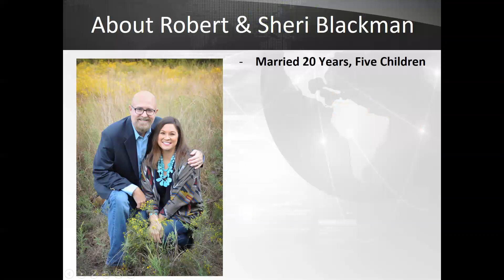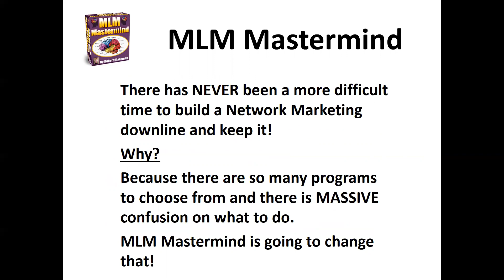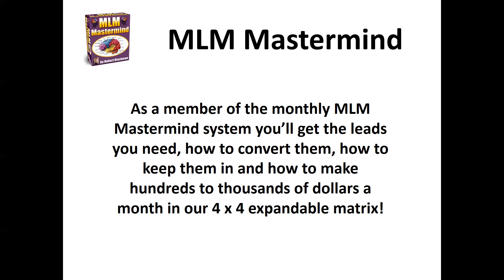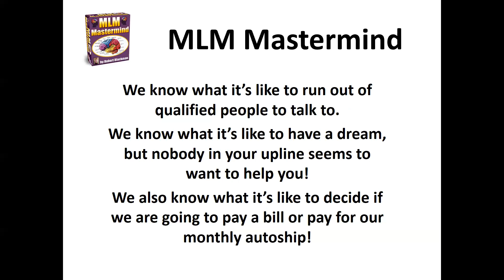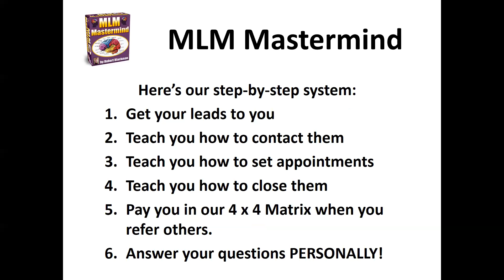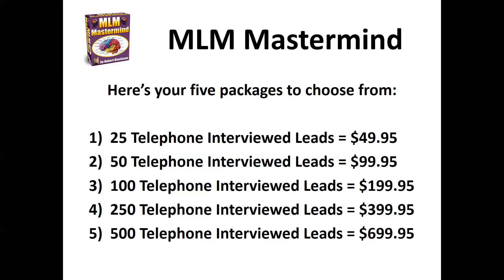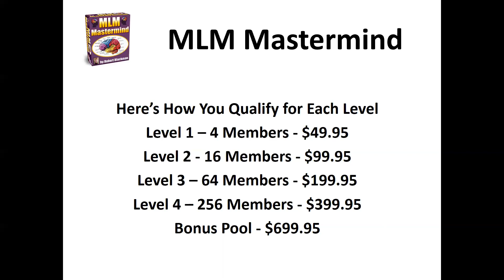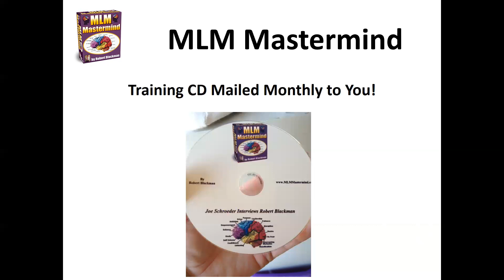Robert & Sheri Blackman's 90-Day Blitz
Work With Us Personally to Build Your Network Marketing Business Over the Next 90 Days!